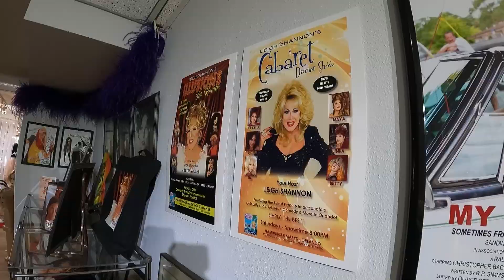Cancer Wigs PKG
Shot/Edit